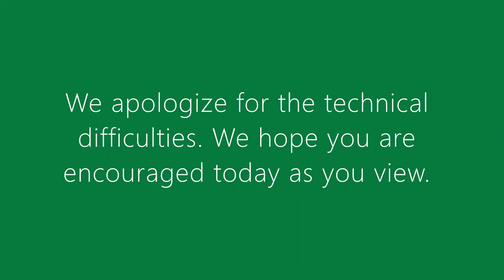Mind Games- Law vs Grace 10-31-21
streaming license CCL#20259605